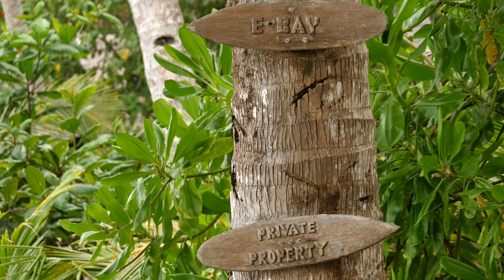PITSTOPS/EBAY - MENTAWAIS - RAWFILES - 03/MAY/2021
One day - 3 Session - Ebay and Pitstops are super close to eachother, you can basiccly paddle over from one spot to the other.
Ebay was only working for short time when the deadlow tide hit the hour, but Pitstops was on the hole day, so after the groms left, we had an amazing day for ourself on both spots!
Enjoy the Recap!
Riders: Torik, Dylan, Matheus Navarro, Billy..

If you wanna come and join MSR for your best Mentawais Surftrip, for VISA Information and Prices contact Vere!

I take your donations (starts at 2 US/month) and purchase equipment that brings you a better viewing experience, such as a Drone, underwater gear, sound equipment or video editing software.

Because of you, I'm able to remain independent and continue doing what I love to do!

- Dancza Viktor
- Andy Nelson
- Stefan Köpke
- Joao Silva

- Péter Sinkovits
- Attila Szabadkai
- Adam Liptak
- David Rowell

- Miklós Zaránd
- Gergő Rugli
- Mitja Legat
- Tóth Réka
- Jo Fritz
- Tamás László